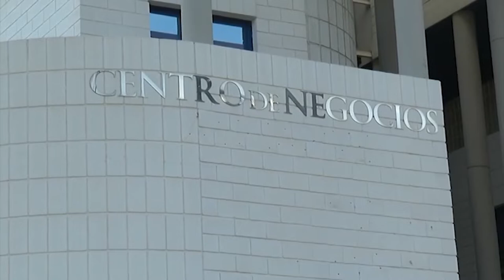El Partido Popular presenta las enmiendas a los PGE en la provincia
El Partido Popular de la Provincia de Alicante ha presentado esta mañana las enmiendas a los Presupuestos Generales del Estado en la Subdelegación de Gobierno de Alicante.

Toni Pérez, presidente del PP en la provincia, denuncia que han sido unas enmiendas presentadas “por obligación” para defender los intereses de los alicantinos.